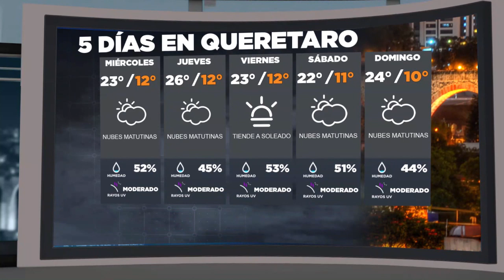Clima 05/11/19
¡Entérate de como estará el clima para este día!